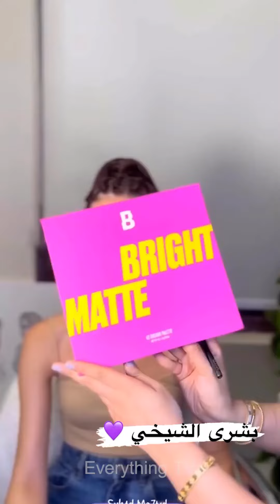Best Makeup Transformations 2024 | New Makeup Tutorials Compilation